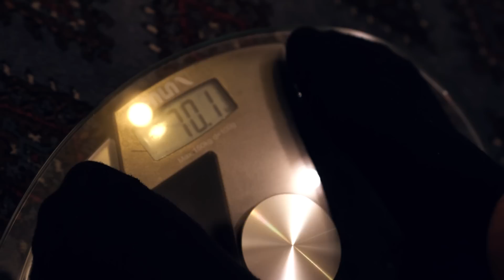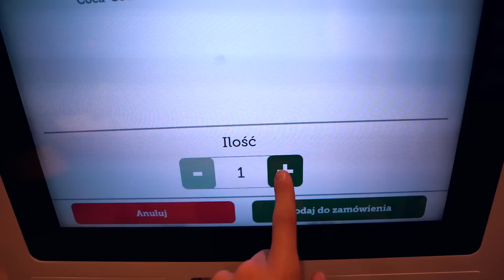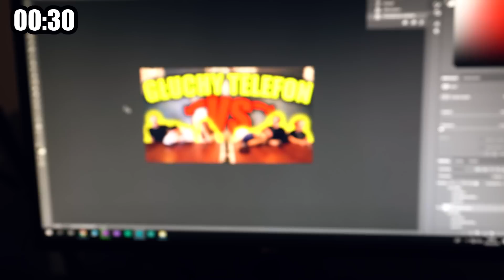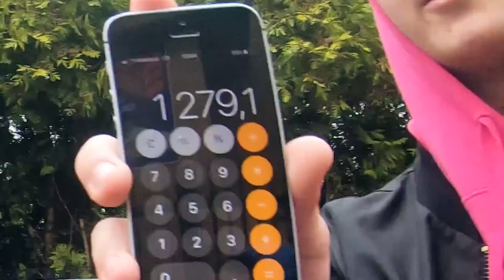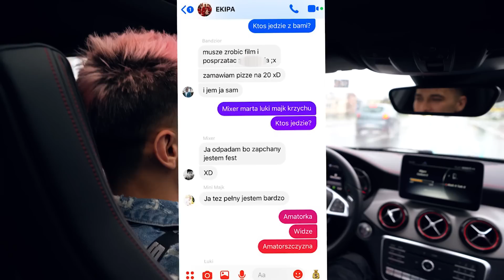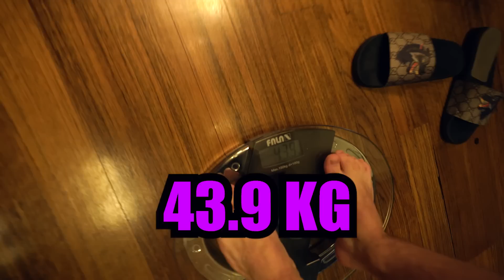KTO Z DOMU EKIPY WIĘCEJ PRZYTYJE W 24H!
70.000 LAJKÓW = INNE 24H Z ROBIENIEM CZEGOŚ!

SIEMKA! KTO ZOSTANIE NAJWIĘKSZYM GRUBASEM W EKIPIE XD!? Na to pytanie znajdziemy odpowiedź w tym filmie! Rzuciłem wyzwanie ekipie o to, kto najwięcej przytyje w 24 godziny!